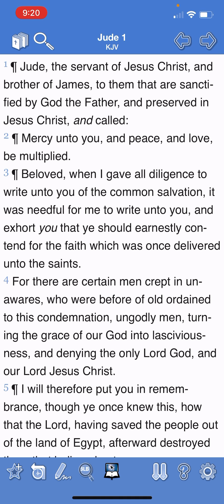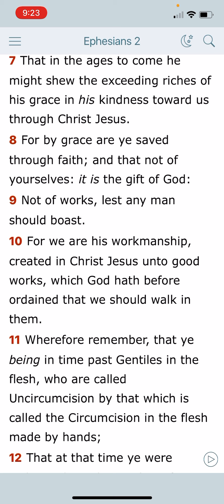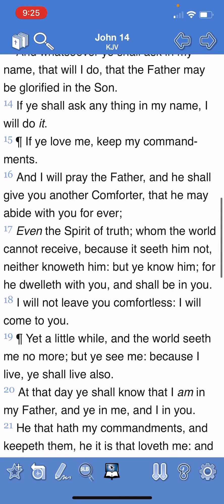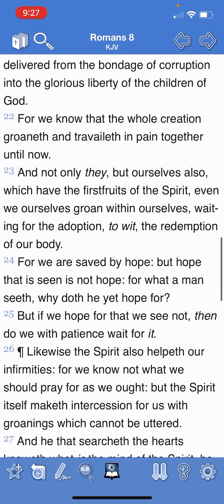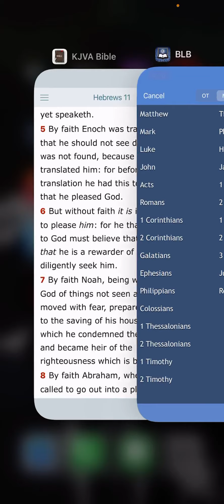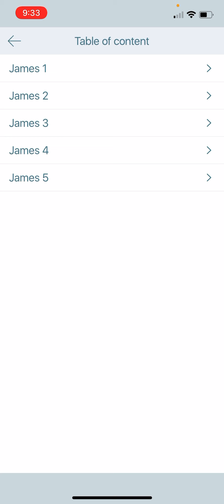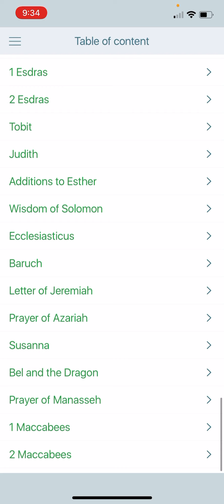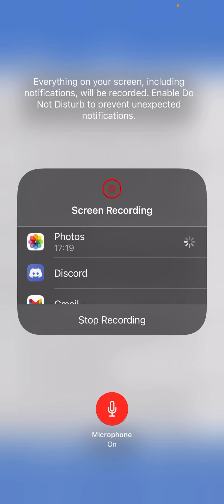The faithful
GMSNORTHCAROLINA